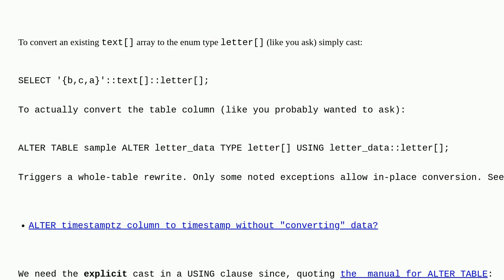Dba: Convert PostgreSQL array type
Convert PostgreSQL array type

A special thanks goes out to the awesome community

  postgresql enum array alter-table